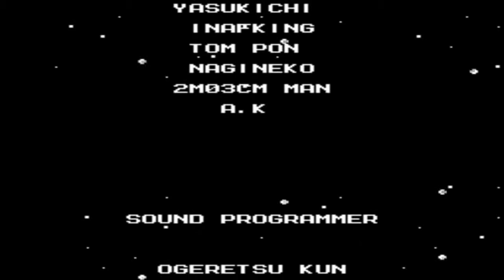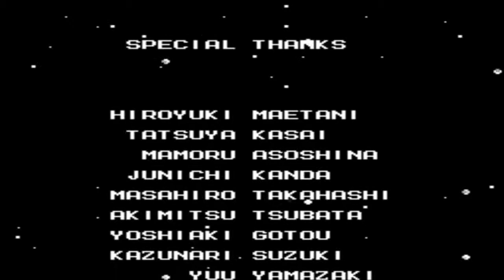Mega Man 2 (Part 6)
Played And Edited By Zeo Man